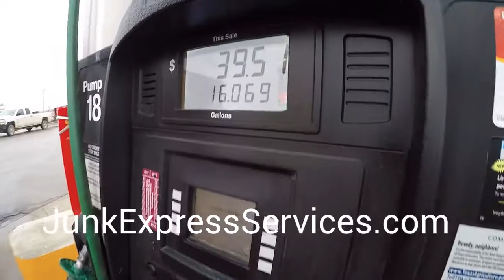Midland Texas & Odessa Texas Junk Removal Service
Junk Express Services serves Midland & Odessa Texas and surrounding areas, for junk removal, trash pick-up, demolition.